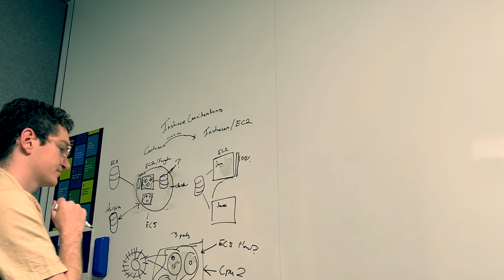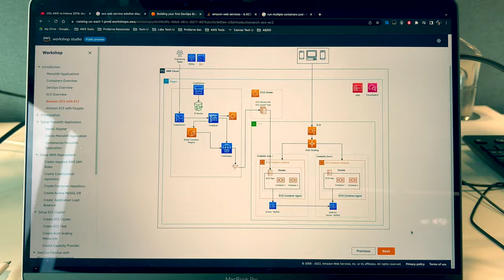day in the life | AWS Cloud Architect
here's a day in the life at Amazon Web Services as a tech-u cloud architect, hope you all enjoy the video and let me know what you think in the comment section down below :)